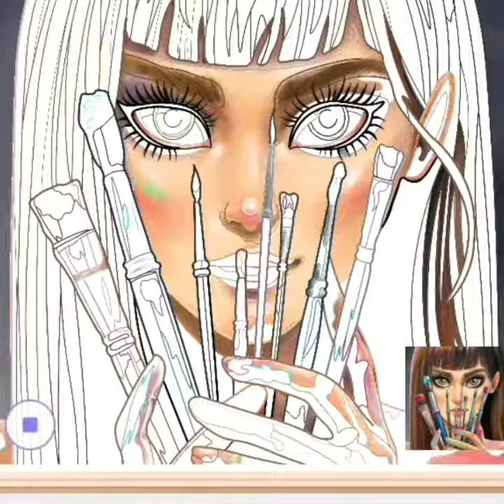Old Macdonald had a Disney princesses - Ariel, Elsa, Anna, Rapunzel, Snow White, Belle🐞